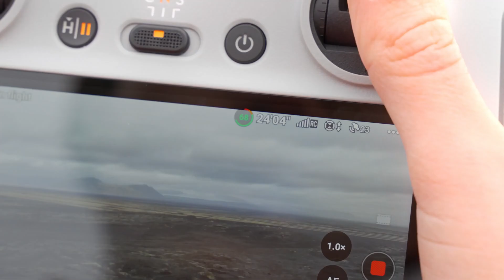DJI Mavic 3/CINE/CLASSIC - First Look | 5.1k on a 4/3” Sensor!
The iconic Swedish brand Hasselblad designed and built the L2D-20c aerial camera just for DJI Mavic 3, embedding a professional-grade 4/3 CMOS in an unbelievably compact space. Rigorous Hasselblad standards are applied to both hardware performance and software algorithms, bringing imaging quality to an entirely new level.

-Hasselblad L2D-20c Camera
-4/3 CMOS
-Hasselblad Camera
* 20MP
* Photos
* 12.8 Stops
* Dynamic Range
* f/2.8-f/11
* Adjustable Aperture
* 24mm
* Equivalent Focal Length
* VDAF

-A larger sensor size keeps images clean in low light.
-Professional Video Specifications

* 5.1K Video Recording[1]
* DCI 4K/120fps[1]
* Supports Apple ProRes[2]
* 10-bit D-Log
* HLG
* Night Shots Video'

-Tele Camera
* 28x Hybrid Zoom
* 162 mm, f/4.4
* Explore Mode
-Activate Explore mode to unlock Mavic 3's second camera – a unique telecamera that lets you effortlessly scout and plan your shots.

-Enhanced Safety
-Omnidirectional Obstacle Sensing
-Mavic 3 helps you to enjoy collision-free flight so you can focus on getting the best shots possible. Multiple wide-angle vision sensors work seamlessly with a high-performance vision computing engine to sense obstacles in all directions precisely and plan a safe flight route that avoids them.

* Horizontal Omnidirectional Vision System
* Downward Vision System
* Upward Vision System
* Advanced RTH

--Mavic 3 can fly to a designated altitude and then find a safe and efficient route back to its home point, combining the advantages of Advanced RTH and traditional RTH, allowing users to choose the best option according to their environment.

* APAS 5.0

-Enjoy every flight, even in complex environments.
-Record smooth footage, even when encountering obstacles.
-Control Mavic 3 to fly in any direction without having to continually press the control sticks. This not only makes long-distance flight more effortless, but also helps reduce shakes during manual control for smoother camera movement.

* O3+ Transmission and Beyond
* 46 Minutes
* Extended Flight Time
* 15 km
* Video Transmission Range
* 1080p/60fps
* FHD High-Frame Rate Live Feed
* Extreme-Precision
* Positioning Technology

Flagship-Worthy Accessories
With a 1,000-nit display, high-performance processor, and the support of 15km video transmission, the newest DJI RC Pro is an unmatched option for professional creation.

Credit: @NiklasChristl and @DenisBarbas